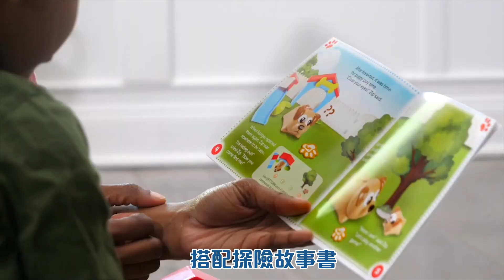【美國Learning Resources】寵物機器人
● 無螢幕編碼學習
● 可愛俏皮造型
● 初階程式設定學習ㅤㅤㅤㅤㅤㅤㅤㅤㅤㅤㅤㅤㅤㅤㅤㅤㅤㅤㅤㅤㅤㅤㅤ

Tomali Boutique朶玫黎的創立始於一個家的誕生，創辦人Tony和Maggie在升格為父母後，就如天下父母心一樣，只想給孩子最好的 ，至今他們累積數十萬哩的飛行奔波，以同樣身為父母的獨到眼光，一件件精心挑選出適合台灣的育兒好物。